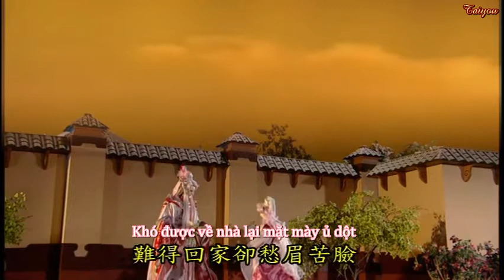[Vietsub][Phích Lịch Cut][Phất Anh Trai Chủ] Long Chiến Bát Hoang 23 + 24 – Quỳ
《Phích Lịch Bố Đại Hí》

Note 1. Vid này gồm 3 đoạn cut, nếu có chỗ nào mất tự nhiên thì đó là do mình ghép.

Note 2. Nhã Thiếu và Mạc Đao nhà mình đang ở trong hai khối Thiên Ngoại Chi Thạch mà Trọng Tài Giả muốn Phất Anh phá hủy.

Bạn Taiyou xin long trọng giới thiệu một ứng cử viên sáng giá khác cho vị trí no.2 trên fav của bạn ấy: Ảnh đế Khải Toàn Hầu!

Đoạn này thể hiện rất rõ kỹ năng diễn xuất của ảnh đế cũng như sự chân thành của anh đối với Tiểu Miễn. Không như Phong Anh từ đầu đến cuối xen lẫn bao nhiêu tính kế, tình thân của Tiểu Miễn đối với Trai Chủ là thuần túy, tình thân của Trai Chủ đối với Tiểu Miễn là gần như thuần túy. Nói "thuần túy" là bởi Khải không cần nuôi thỏ để chứng minh độ chính nghĩa. Nói "gần như" là bởi trước mặt Tiểu Miễn, Khải chỉ có thể là Phất Anh.

Đây cũng là một trong những đoạn cho thấy Phất Anh không chỉ là một vỏ bọc lúc nằm vùng. Ngay khi ở Phật Ngục, Khải đã có thân phận thứ hai (tổ ba người Phật Ngục đều biết Phất Anh từ trước). Khải nhất định từng sử dụng lốt Phất Anh cống hiến không ít cho Phật Ngục, bạn fan vừa cuồng vừa lý trí trong mình tự nhủ như thế. Vấn đề duy nhất của mình là vì sao chỉ đổi từ cây lục sang cây hồng mà chẳng có ai nhận ra hết, kể cả tình thánh radar nhạy bén vô cùng (đã được cộp mác nhờ bắt sóng thành công Tiết Tử phẫu thuật thẩm mỹ). Mình sẽ xem như là do Phất Anh lung la lung linh vượt mức chịu đựng của dân Phật Ngục, không ai nhìn thẳng nổi. Khải thì quá ngầu quá đẳng cấp, không người dám quan sát kỹ càng.

Phật Ngục theo chế độ chân vạc với ba người đứng đầu: Vương - Chú Thế Chủ, Công - Thái Tức Công, Hầu - Khải Toàn Hầu. Tổ ba người Phật Ngục có Trọng Tài Giả là người của Vương, Đại Hành Giả là người của Công, như vậy chúng ta có thể ngầm hiểu Thuyết Phục Giả là người của Hầu. =))

Được rồi, mình biết tình thánh thuộc tầng lớp đi cửa sau, không thể dùng lẽ thường phán đoán. Nhưng dù đây là lỗi của mình, mình cũng phải cãi chày cãi cối. Mình vốn dĩ ship Khải Thúy theo hướng trưởng bối vãn bối non-cp, cơ mà dạo này mình bị tẩy não bị tẩy não, đôi khi nhịn không được chạy theo cp ảo. :((

*Tiểu kịch trường ảo diệu "Quỳ"

Phất Anh: Ân oán giữa chúng ta, không cần thương tổn vô tội.

Hàn Yên Thúy (tiếng lòng): Vô tội? Vậy thì sao? Ta chỉ cần biết ngài vì loli mà bỏ rơi ta!

Trọng Tài Giả: Quỳ xuống!

Phất Anh: Ám Kỷ Trọng Tài Giả!

Hàn Yên Thúy: Quỳ gối là động tác rất đơn giản, không có độ khó. (Giống như năm đó ta đã quỳ xuống trước mặt ngài. Dốc hết tâm lực, giữa Phật Ngục bần cùng của bần cùng, dùng chú thuật tạo nên bộ cánh xa hoa hồng hồng hồng, ta đổi lấy là cái gì? Quỳ xuống! Quay lưng! Chỉ vì ta đã hết loli!)

Phất Anh run lên, chầm chậm quỳ xuống.

Hàn Yên Thúy nở nụ cười tưởng chừng đắc ý... chỉ là...

Thâm tình chờ đợi, bi ai hô hoán, yêu là nhỏ bé, yêu là thành toàn. Đối mặt với tình cảnh này, trong lòng không cảm thấy thoải mái, chỉ càng thêm nặng nề.

Phất Anh (tự nhủ): Tiểu Thúy đã hết loli, nhưng đây không phải nguyên nhân ta rời đi. Ta rời đi là để mở đường cho Phật Ngục. Nhưng Tiểu Thúy chưa cần biết điều này. Sẽ có một ngày, ta đứng ở trước mặt nàng, nói ra sự thật, cho dù nàng đã hết loli, ta vẫn yêu nàng như thuở ban đầu. Đúng vậy, cho dù Tiểu Thúy đã hết loli, ta vẫn yêu nàng như thuở ban đầu. Ta quả nhiên là Khải Toàn Hầu vĩ đại.

*Vì quá dài so với YouTube cho phép, tiểu kịch trường trở lại đường ngay "Yêu nam nhân", nếu có hứng, các bạn có thể coi ở WordPress của mình